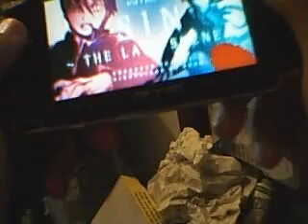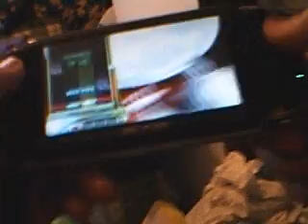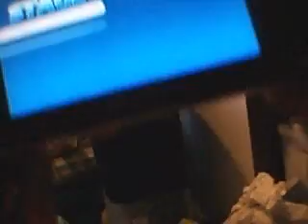DJMAX Portable: Sin Last Sceen 4b x3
just me owning yet another song :p pls comment high quility due to new cam